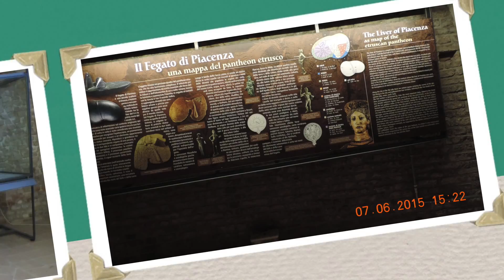G Monntanari Va pensiero di G Verdi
uno dei capolavori di Giuseppe Verdi ( va pensiero )